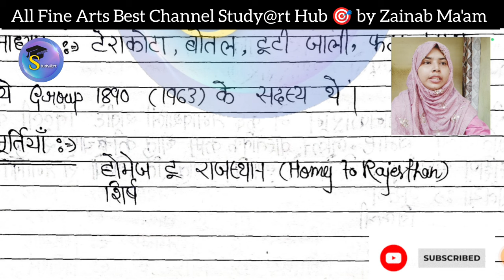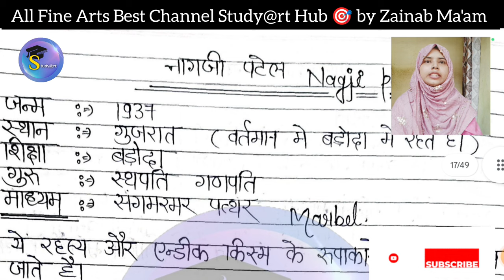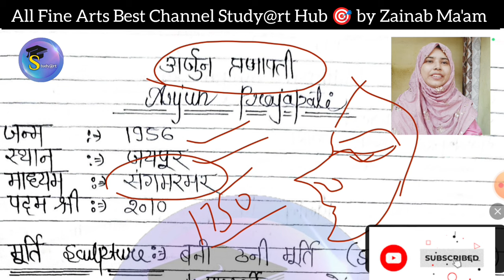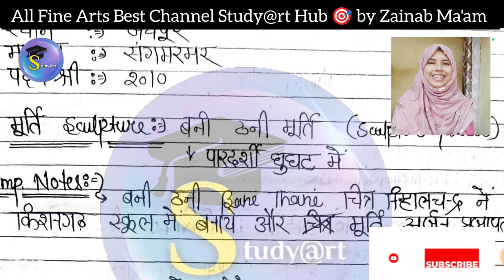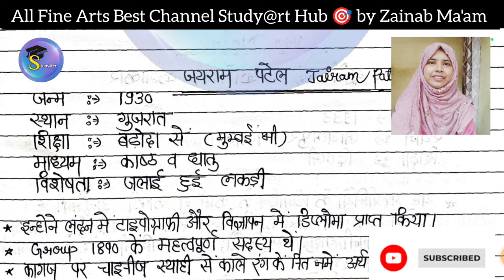भारतीय मूर्तिकार पीवी जानकीराम हिम्मत शाह राघव कनेरिया नागजी पटेल बलवीर सिंह कट अर्जुन प्रजापति #@rt